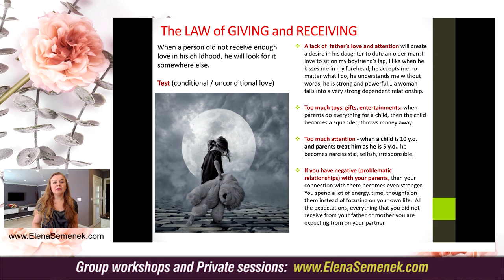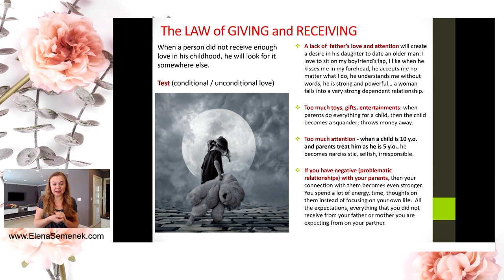Unconditional Love Between Man and Woman.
Unconditional love vs conditional love. What is unconditional love in a relationship? Does unconditional love between husband and wife exist? Is unconditional love between man and woman a real thing? Does unconditional love between spouses exist? Elena Semenek, Psychology of Happiness

ht[tps://youtu.be/79GPDS2-Ugk